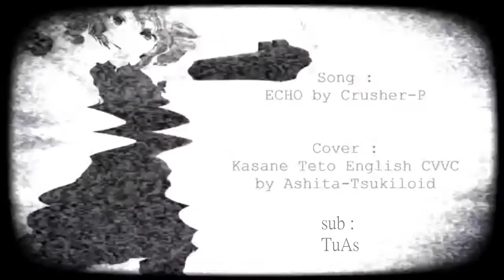【重音テト】【kasane teto】Echo 中文字幕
只是加上了中文字幕
第一次的字幕，還請見諒

如果喜歡，記得去原影片那裏支持一下喔！